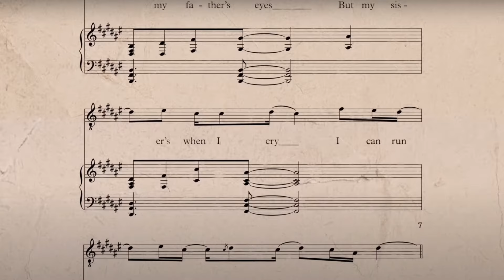Noah Kahan Stick Season Reaction😭 NOAH KAHAN WRECKED ME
Babes...NOAH KAHAN WRECKED ME!  Today we are reacting to Noah Kahan's album "Stick Season."  I was not prepared to listen to this!  Mr. Kahan made me feel all the emotions and I have still not recovered.  Between the beautiful vocals, soothing folk production, and heart-wrenching lyrics...NOAH KAHAN HAS ME FLOORED.

Timestamps:

0:00 intro
3:22 northern attitude
9:37 stick season
15:35 all my love
21:13 she calls me back
24:59 come over
31:02 new perspective
36:10 everywhere everything
40:27 orange juice
44:36 strawberry wine
47:25 growing sideways
51:56 Halloween
54:33 homesick
59:38 still
1:01:45 the view between villages
1:07:23 top 3 tracks
1:08:14 outro

✨you are beautiful and sexy✨